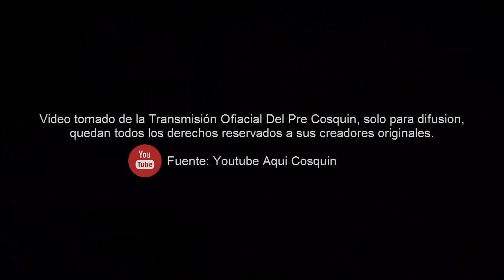Cosquin 2020 Nicolas Delavanso Malambo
Presentamos a Nicolas Delavanso en Cosquin 2020 en el rubro Solista de malambo
Malambo Argentino
Si te gusto el video dejanos tu comentario y compartilo.